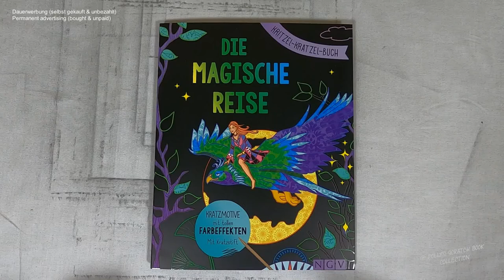reisen wie in Tausendundeine Nacht - fliegender Teppich I DIY I ASMR I scratch painting I relaxing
diy I asmr I scretchbook I no talking I no music I Weltall I Fantasy

📖 Buch 📓
Die magische Reise - Kritzel-Kratzel-Buch

📰 Credits 🖋️
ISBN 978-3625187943